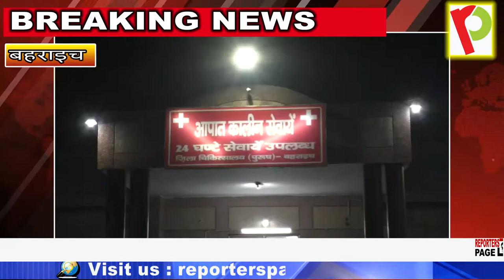भीषण हादसा होमगार्ड जवान की मौत 1 घायल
जनपद बहराइच के फखरपुर में रफ्तार का कहर देखने को मिला/ जहां तेज रफ्तार ट्रक ने बाइक सवारों को टक्कर मार दी/ जिसमें बाइक के परखच्चे उड़ गए/ वही बाइक पर सवार होमगार्ड के दो जवान गंभीर रूप से घायल हो गए जिन्हें आनन-फानन में जिला चिकित्सालय में भर्ती करवाया गया/ लेकिन इलाज के दौरान एक होमगार्ड जवान ने दम तोड़ दिया/ वहीं दूसरे जवान की हालत बिगड़ते देख डॉक्टरों ने ट्रामा सेंटर रेफर कर दिया है/ बताया जा रहा है कि अर्जुन और प्रहलाद नाम के दो होमगार्ड जवान अपनी ड्यूटी पर तैनाती के लिए जा रहे थे/ तभी तेज रफ्तार ट्रक ने दोनों को रौंद डाला जिसमें एक जवान की अस्पताल में इलाज के दौरान मौत हो गई वहीं दूसरे की हालत अत्यंत गंभीर बताई जा रही है।जिसे ट्रामा सेंटर रेफर कर दिया गया है